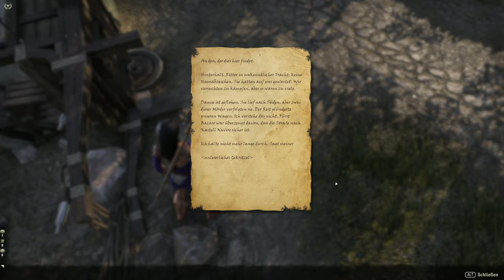Teso #370 - Leute von Bedeutung [Lets Play] [The Elder Scrolls Online]